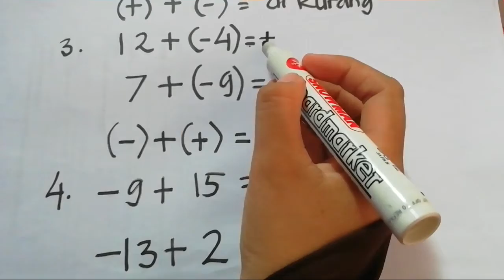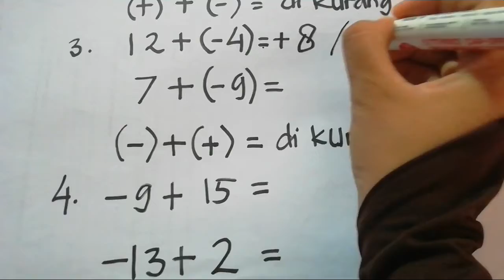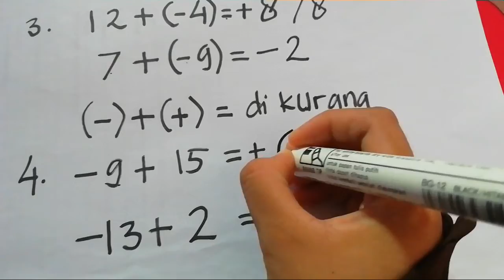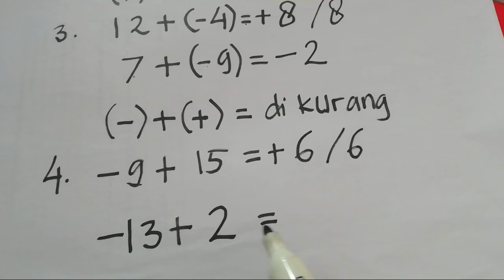Operasi penjumlahan || Ayo Belajar!